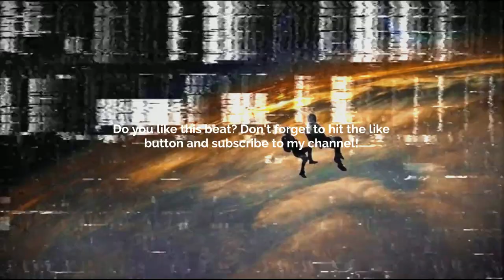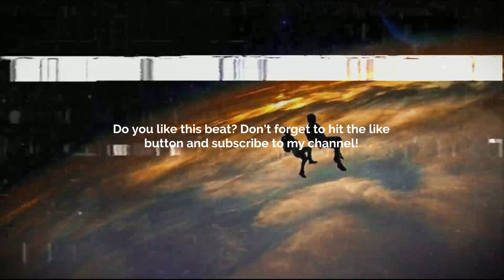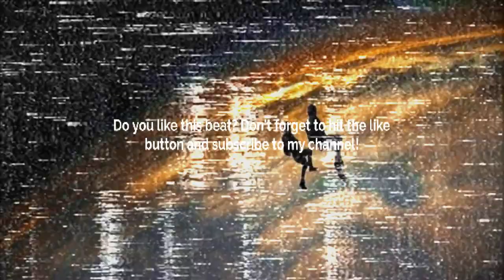[FREE] GUITAR TYPE BEAT - FEELING EMPTY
Prod. @skyscraper_seven

FREE
GUITAR BEAT
SKYSCRAPER SEVEN